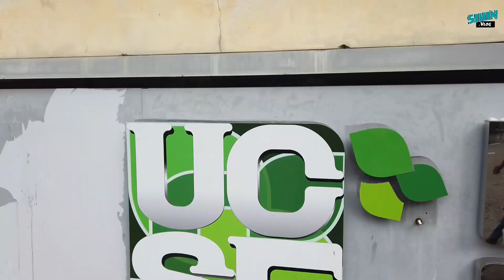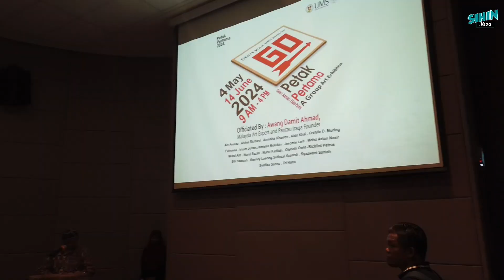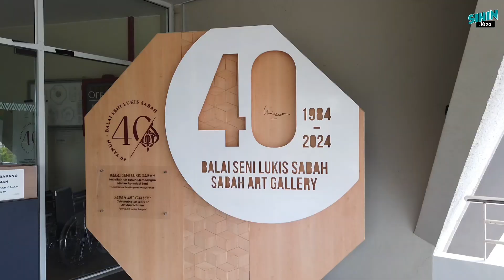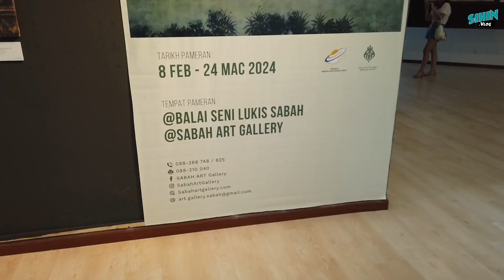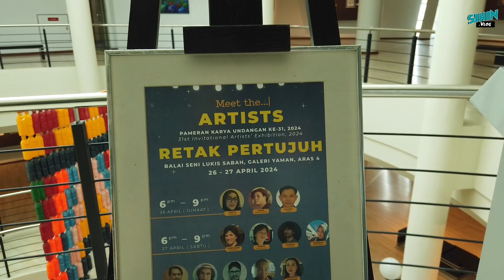Vlog, Kota Kinabalu, Sabah Malaysia - work trip with 7 Brunei artists.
Last month, May 2024, I had a work trip to K.K (Kota Kinabalu, Sabah Malaysia) the second time.

first was using an aeroplane in February 2024 and 2nd time was travelling using bus.
I vlog about my experience and advanture journey with 7 local artists; Osman Mohammad, Dato Haini, Pengiran Roslan, Haji Malek, Adi Zain, Awang Sitai, Haji Dayang and his grandson.

of course, I'm not a professional vlogger or youtube. but I just like enjoying making videos as part of recording memories.

music background:

artificial music - And so It begins [lofi]